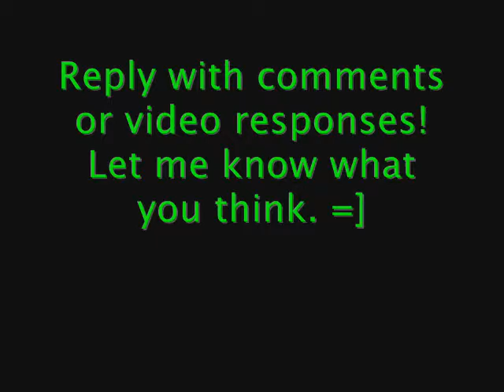VEDA[4-22]--Favorite Childhood Show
Yay! I can't wait for comments and video responses to this! Let me know your favorite childhood show!

By the way, I was eating ravioli with cheese.